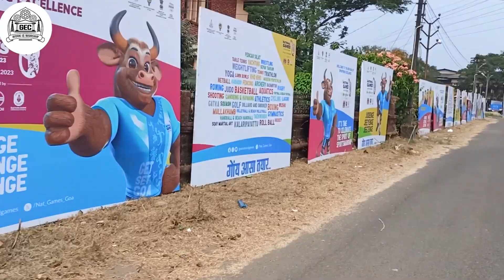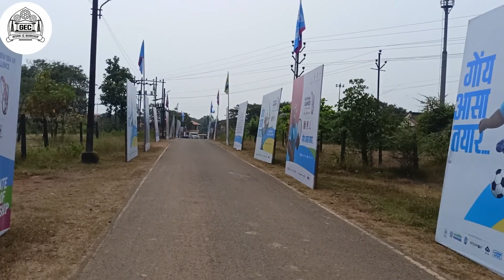National Games 2023 - Archery Event @ GEC Infinity Ground- By Dr. Ganesh Hegde & Bupesh Gaude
National Games- Archery Event-
Edited By Dr. Ganesh Hegde & Mr. Bupesh Gaude.